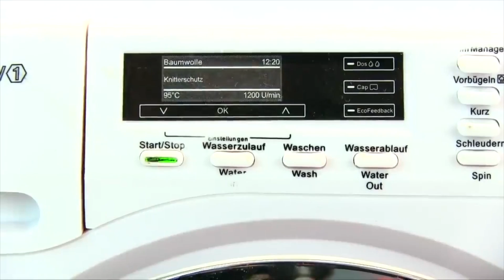Как Мама Стирала Грязную Одежду Беби Анабель Мультик для детей Игрушки для девочек